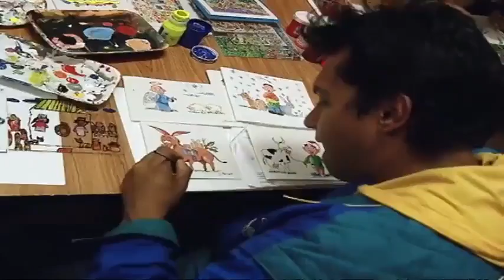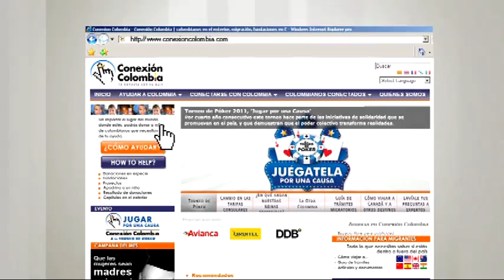La historia detrás de los ganadores del campeonato mundial de tango